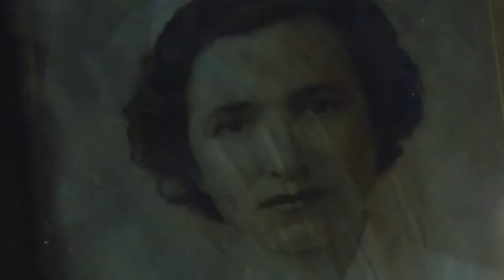The Evil Within Trailer [720p] | Bethesda | Survival Horror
A new Trailer for The Evil Within. Bethesda has officially announced The Evil Within, the first game from Resident Evil creator Shinji Mikami's studio Tango Gameworks